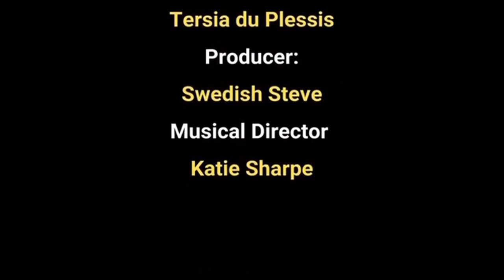Brian J Ford on the Freethought Hour video blog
Interview by John Richards & Tersia Duplessis with Prof. Brian J Ford, April 2023.